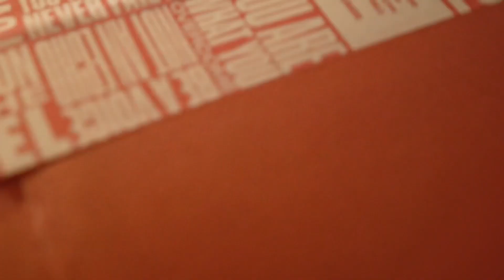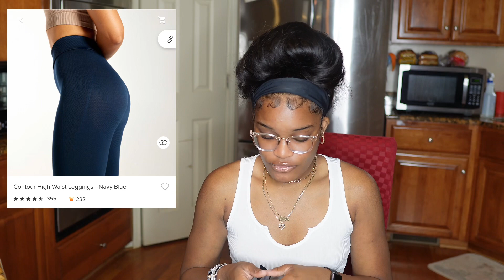PROZIS COLLAB🫶🏽 | unbox my first package with me + try-on haul + reviews + sample tasting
In today’s video, i’m unboxing some amazing products from a new company i am now collaborating with. i’m so excited to share my first impressions with you and show you what's inside my first order. watch until the end to see my honest thoughts and reactions, and find out if this new brand is worth checking out for yourself. don’t forget to like and subscribe for more unboxing videos and reviews.

~ instagram: jhneal.williams (link tree in bio)
~ thread: jhnealwilliams